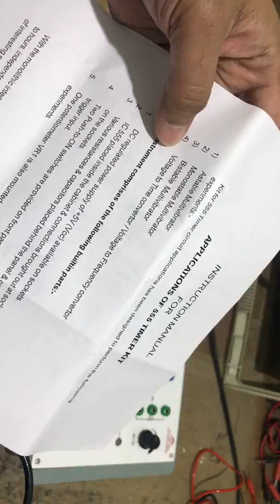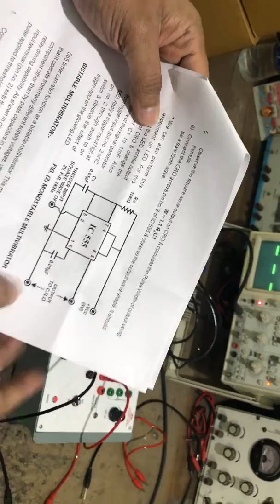AE 341 Application of IC 555